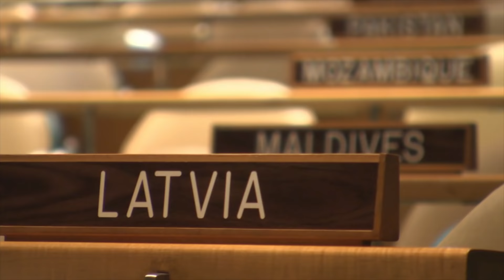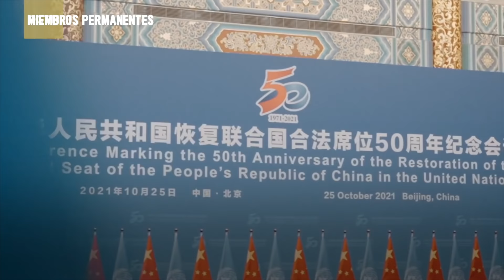Consejo de Seguridad de la ONU, ¿cómo funciona?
Naciones unidas, ONU, qué es el consejo de seguridad, consejo de seguridad, china, EEUU, Rusia

¿Cómo funciona el Consejo de Seguridad de la ONU? ¡Te lo cuento!
Además: 4 cosas que seguro no conocías sobre la ONU.